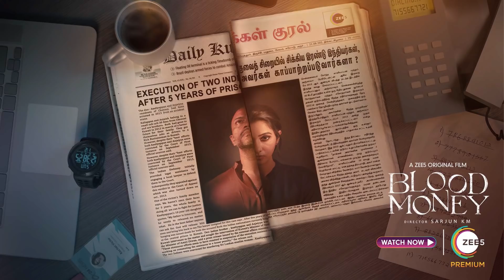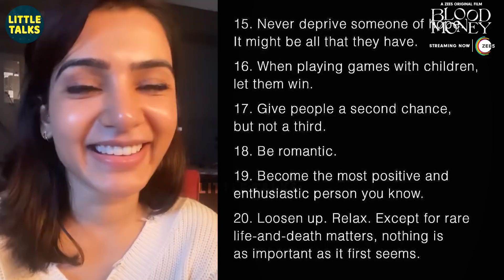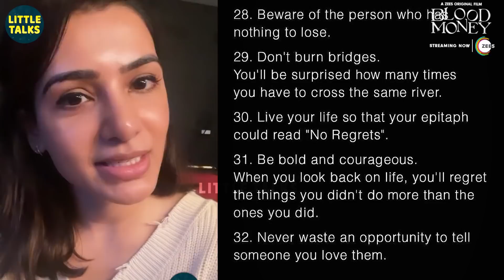Samantha-வின் பளீர் பதிலடி - "உங்க கணவரை பாத்து தேர்ந்தெடுங்க..யாருக்காகவும் உங்கள மாத்திக்காதீங்க"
Watch Blood Money on ZEE5 App.